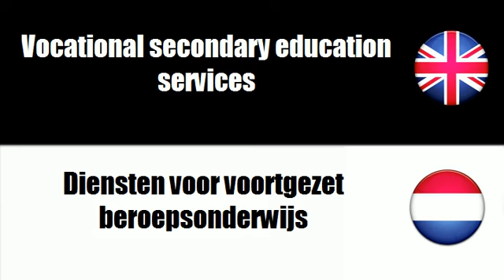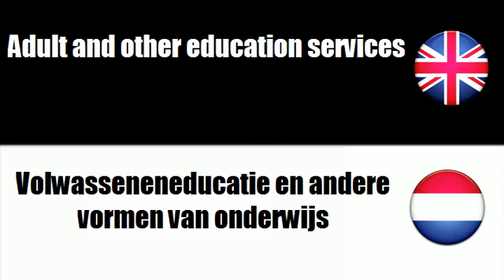FROM DUTCH TO ENGLISH = Diensten voor onderwijs en opleiding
frenchwithvincent FROM DUTCH TO ENGLISH = Diensten voor onderwijs en opleiding